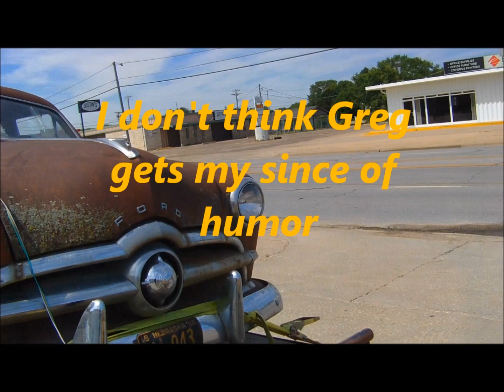Road Trip with Greg pick up another 49 shoebox Ford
a trip with my neighbor to pickup a 1949 Ford. a little long in the middle but fast forward til end